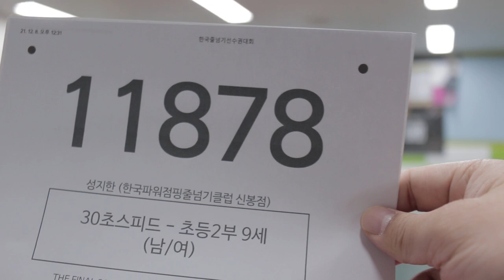2021 The Final 한국 오픈 International Jump Rope Chanmpionship 30초 스피드 번갈아뛰기 개인전 초2 성지한